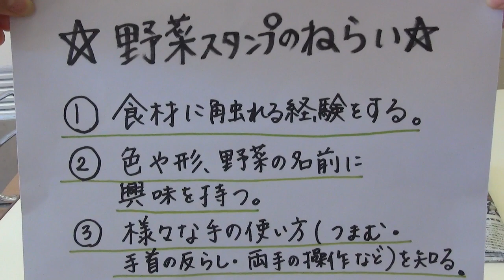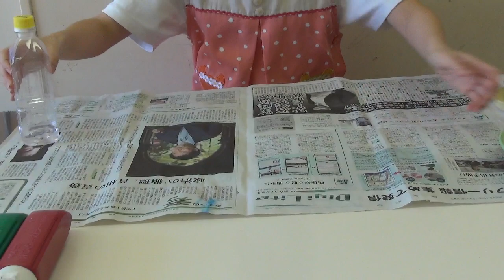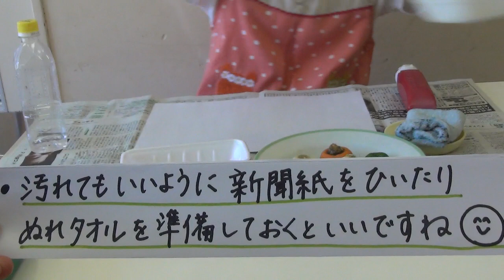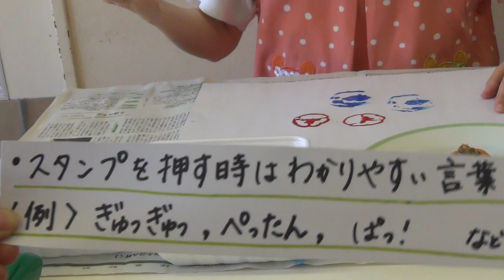松戸市こども発達センター通園施設 残った食材を使った遊び「やさいスタンプ」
松戸市こども発達センター通園施設の保育士がご紹介します。

野菜の使わない部分をスタンプにして遊びます。チンゲン菜やピーマン等、その日のご飯に使う食材を使って遊ぶことができます。最初は野菜に触れる経験から始めていき、野菜を持つ時の持ち方、手の使い方、野菜や色の名前を知るきっかけにも繋がります。「やさいのうた」を歌いながら遊ぶのも楽しいですね。ぜひ、時間がある時にお子さんと一緒に遊んでみてくださいね。